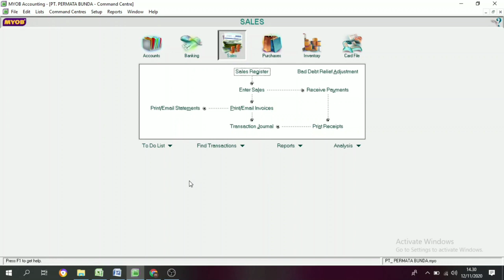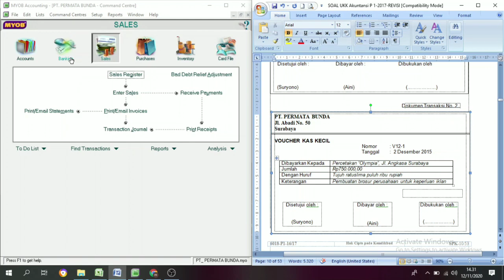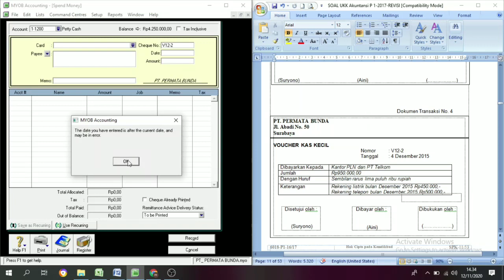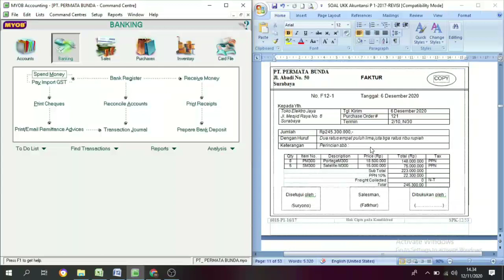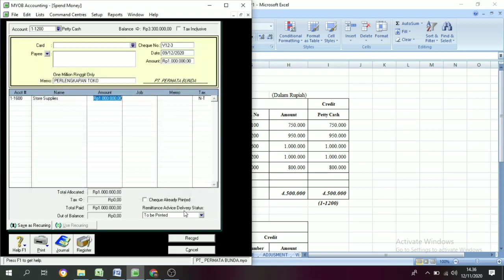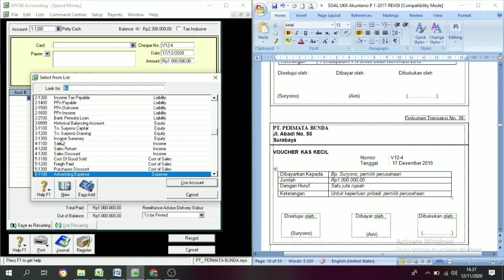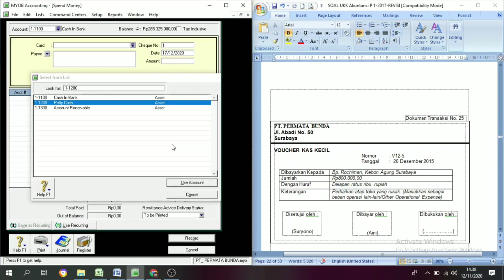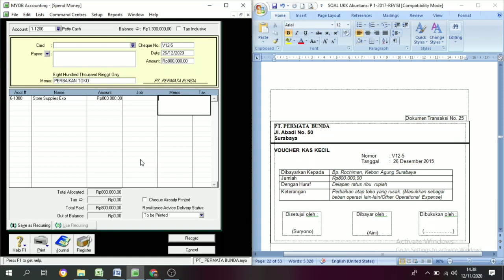Voucher Kas Kecil || Tutorial Myob Accounting v.21 Part. 12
Voucher Kas Kecil adalah bukti transaksi pengeluaran kas dengan Kas Kecil atau Petty Cash. Dimana bisa di kategorikan pengeluaran kas kecil sendiri tergantung kebijakan perusahaan dalam menentapkan kategori kecil atau besarnya pengeluaran tersebut. Misalnya perusahaan menetapkan pengeluaran di atas 1 juta harus di catat atau di keluarkan dengan check, itu artinya menggunakan cash in bank. Jika pengeluaran di bawah satu juta makan akan dicatat menggunakan kas kecil atau petty cash.

Dalam program myob sendiri untuk mencatat pengeluaran2 dengan petty cash atau voucher kas kecil maka akan di catat berbeda dengan jika pengeluaran untuk pembayaran pembelian barang dagang.